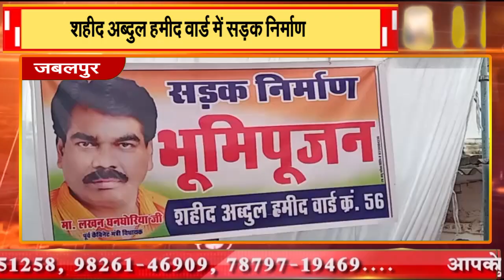जबलपुर || शहीद अब्दुल हमीद वार्ड में सड़क निर्माण